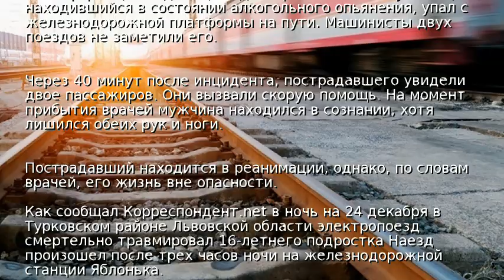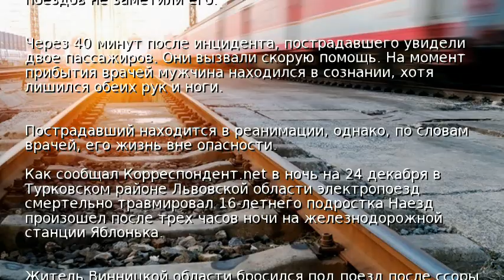В Германии мужчина попал под две электрички и выжил